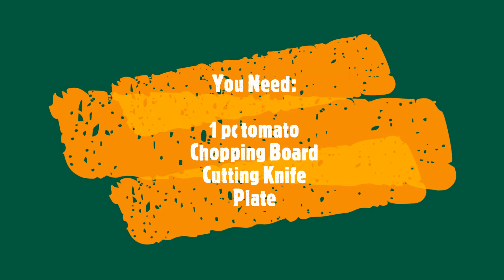Tomato Rose 1